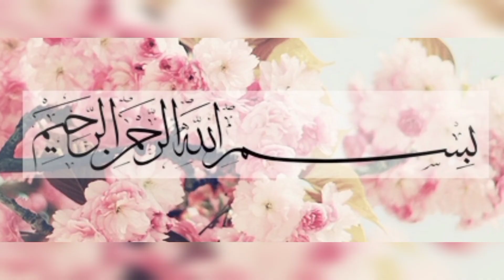Palak Keema Recipe | BTS Qeema Palak | Mince Spinach Recipe by Chef Kashif Khan | RK Food Diary Vlog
Palak Qeema Methi Recipe is finger- licking good! Try it today and enjoy the flavour of life !
This is my favourite curry ! A rich tomato minced  meet Curry flavoured with caramelized onion , green chillies ,  spice and tons of fresh green Spanish!

I love this once because not only dose it taste good , but it's so good for you ! Perfect served on its own ,  over hot rice , with chapatis ,  or even tossed into hot pasta .  So good 😇

Full recipe can be found below 👇 I hope you enjoy this video.

If you enjoy cooking Pakistani food and are looking for the recipes.  videos of live shows totke and other food stories in both Urdu and English subscribe to this 👇 YouTube channel

Join us on Facebook group: Desi Foods

Palak Qeema Methi :

Ingredients ,

Mince (Beef ) 1/2 kg
Spinach 1/2 kg
Tomato (chopped) 2 medium
Green chilli whole 5 to 6
Onion (sliced ) 1 medium
White cumin seeds 1 Tsp
Black cardamom 1
Black paper 10 to 12
Cloves 6 to 8
Cinnamon sticks 2 to 3 small size
Fenugreek 4 Tbs

method:

- Heat the pot and add oil.
- Add cumin seeds and onion .
- Fry the onion until it light brown in colour.
- Add black cardamom , cloves black paper  and ceremony sticks and fry it till fragrant.
- Add mince and fry it till changes it's colour.
- Then at ginger garlic paste and fry the mince with ginger garlic paste.
-Now add whole spices red chilli powder ,  turmeric powder , coriander powder and salt.
- Now add half glass water cover the pot and cook on low flame for 5-6 minutes.
- After 5 minutes unkovered the lid and fry the mince with all spices for 3-4 minutes.
- Add Spanish and green chillies and cover the lid and cook on low flame for 20 -25 minutes.
- After 25- minutes uncovered the lid and
add fenugreek  and cover it again for 5 minutes.
- After 5 minutes unkovered the lid and fry it on high flame until the oi separates.
- Your spinach mince and frangreek food is ready for eat surved with rice or chapati and enjoy your meal.

watch RK food diary videos to learn how to
 make palak Qeema Methi .This show of RK Food Diary and Vlog by Chef Kashif Khan.